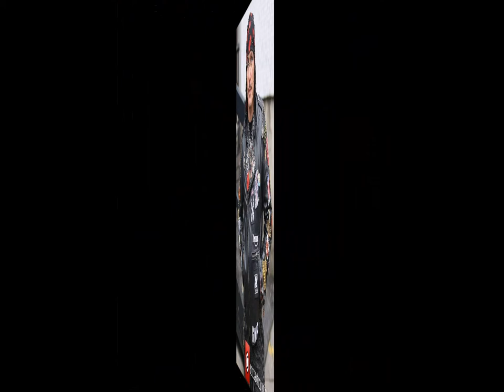Adam Ant talks to Mark Spate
Adam Ant talks to Mark Spate on 102.5 The Bridge.